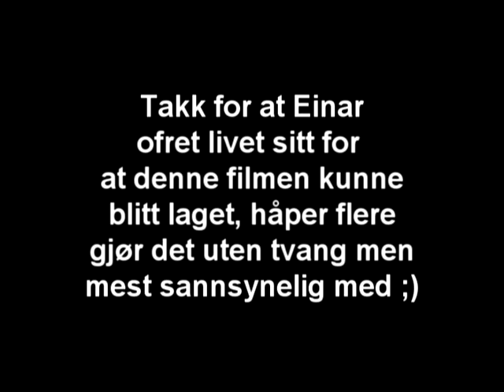Speider Trailer Techno